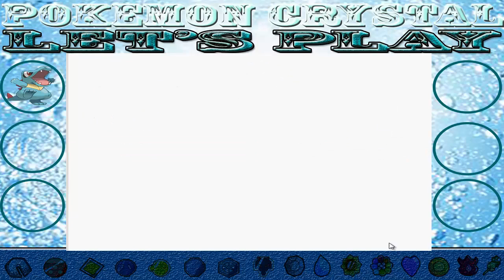Pokemon Crystal Episode 2 - Violet City Team Change? Still Not A Nuzlocke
My friend wanted play this while he played not race or nuzlocke i think .? my team going be pokemon never used before and random shitty pokes i take suggestions

layout made looks werid can;t think good layout atm LOL / i love comments :D